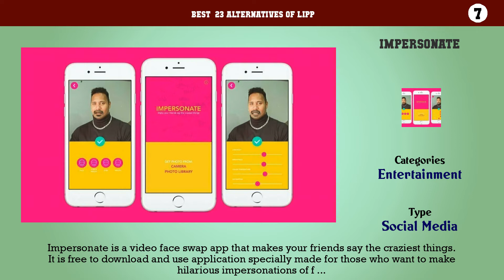LIPP | Best 23 Alternatives of LIPP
Best  23 Alternatives of LIPP

23. Video Merger
22. ROLR
21. Vizmato
20. Video Star
19. JibJab
18. VideoFX Music Video Maker
17. Reverse Movie FX
16. VideoShow
15. Funimate
14. Dubshoot